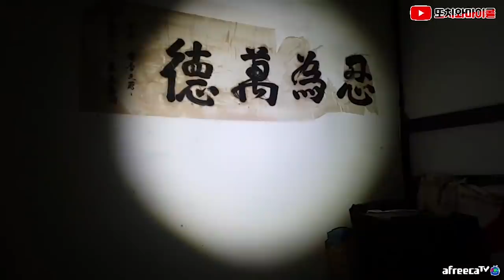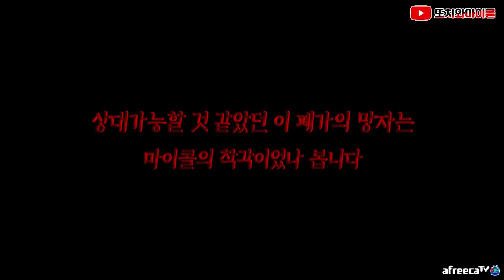[ENG SUB] 빙의 후 자해는 정말 최악이다 적상가옥의 망자는 상대할 수 있는 녀석이 아니었습니다 SELF-MURDER Don't grap the knife micol!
▼▼▼▼Copy & Paste▼▼▼▼

Artist : ErikMMusic
Title : The Dusty Attic

▲▲▲▲Copy & Paste▲▲▲▲